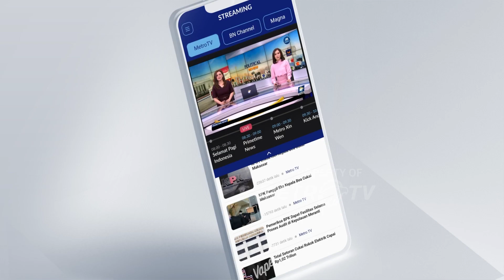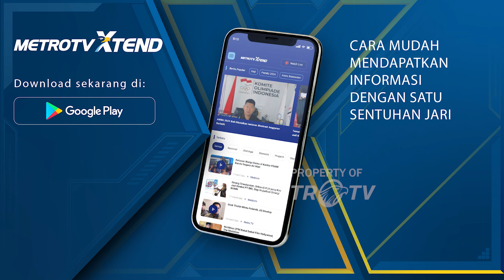Senpi Ilegal Kasus Bripda Ignatius Disita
MetroTV, Mantan Kabareskrim mengatakan alur dan prosedur dilakukan sudah tepat namun terkait barang bukti terkait kasus Bripda Ignatius disita dan akan menyelidiki mendalam.